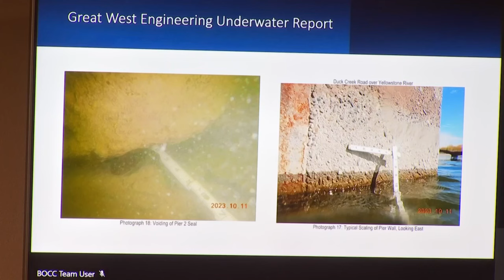Duck Creek Bridge repairs will mean alternate routes